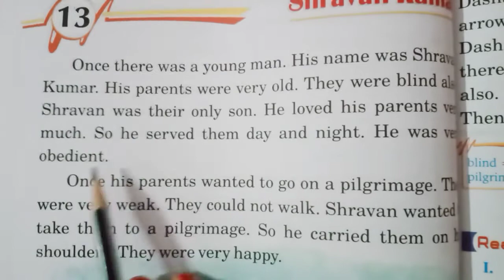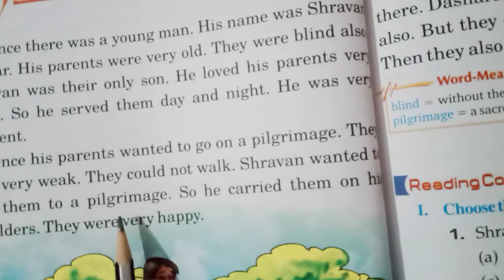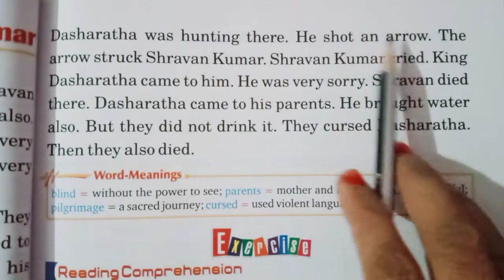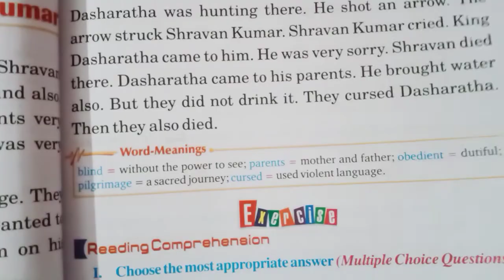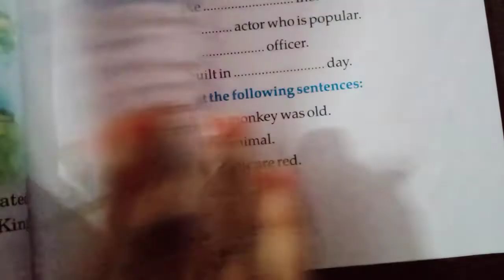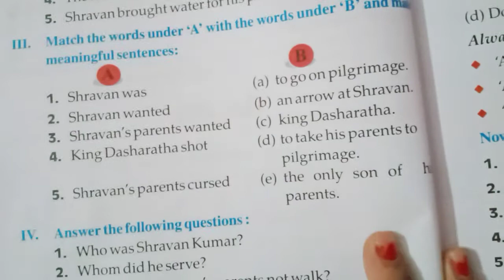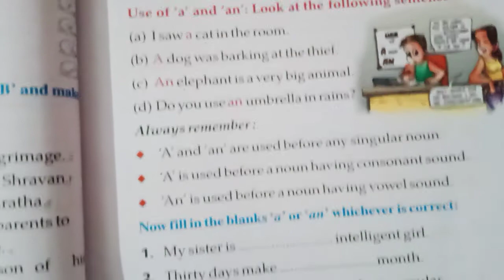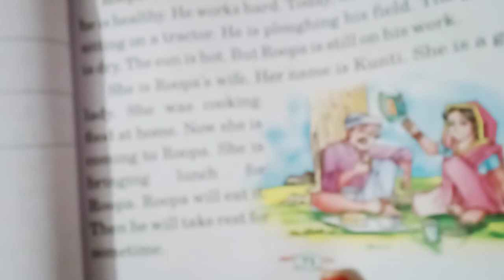Bhartiyam Public School / Class-2nd/ English / Ch-13 Shravan Kumar